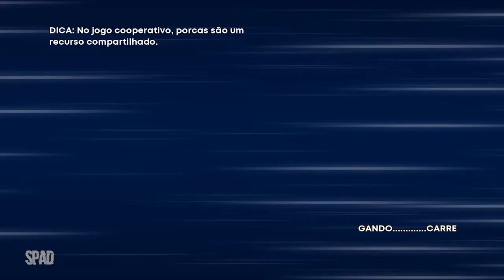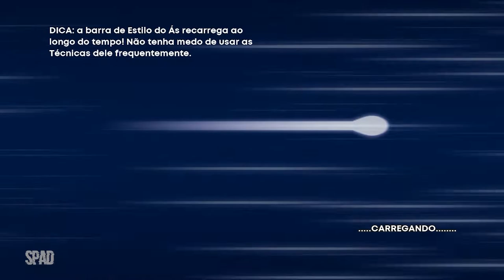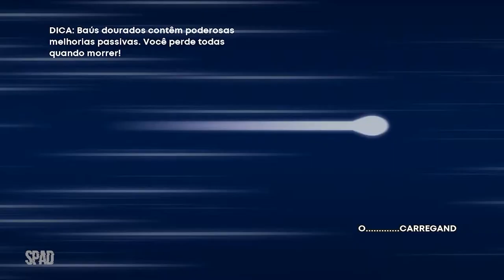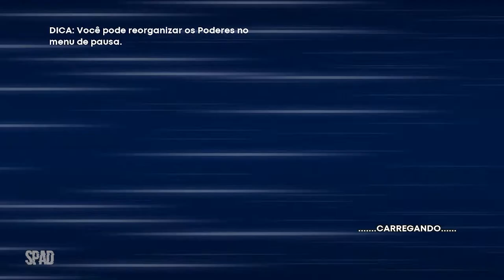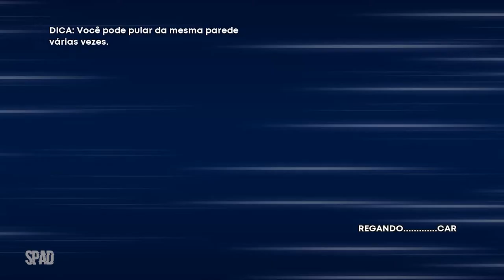30XX (Início de Gameplay em Português)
TÍTULO: 30XX
GÊNERO: Ação, Indie, Acesso Antecipado
DESENVOLVEDOR: Batterystaple Games
DISTRIBUIDORA: Batterystaple Games
DATA DE LANÇAMENTO: 17/fev./2021